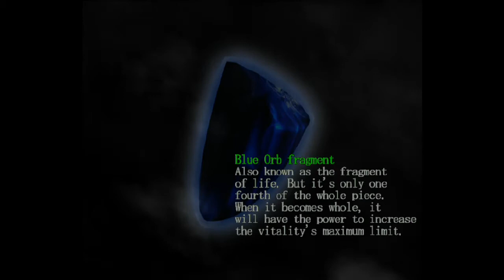Devil May Cry (Part 1) | Curse of the Bloody Puppets!!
Hi guys, I'm looking to play through all 3 DMCs, starting where it all began (not chronologically..)..